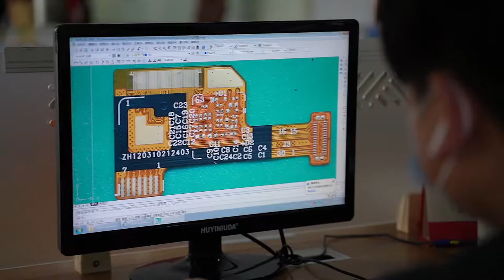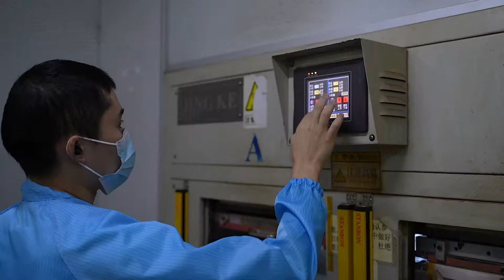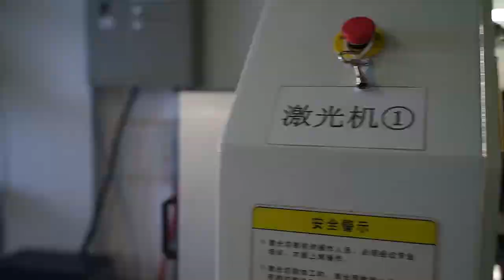FPC Flexible PCB Circuit Boards Manufacturer Process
Mondo Technology
Single-sided FPC
Single-sided copper clad laminate → Cut Lamination → washing, drying → drilling or punching → screen printing line anti-etching pattern or using dry film → solidify inspection and repairing → etching copper → etching resist ink, drying → washing, drying → solder mask, UV curing → screen printing, UV curing → preheating, punching and Form → open short circuit test → washing, drying → pre-coated soldering anti-oxidant (dry) or spray hot air flattening → inspection packaging → finished product delivery.

Double-sided FPC
Double-sided copper clad laminate → Cut Lamination →  lamination  →  CNC drilling →inspection, burr cleaning → PTH → full plate electroplated thin copper → inspection,washing  → screen negative Circuit pattern, curing (dry film or wet film, exposure, developing) → inspection, repairing → line pattern plating → electroplating tin (resistance nickel/gold) → resist ink(photosensitive film) → → etching copper → (DE-WETTING) → Clean → solder mask(adhesive dry film or wet film, exposure, development, heat curing) → cleaning, drying → screen printing, curing → (HASL) → Profile → cleaning, drying → open short circuit test → inspection packaging → finished product